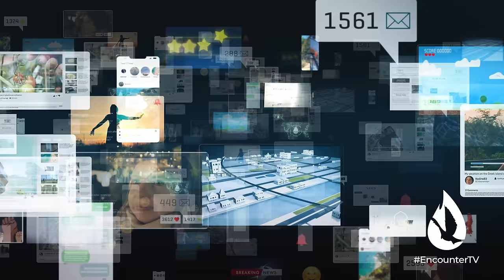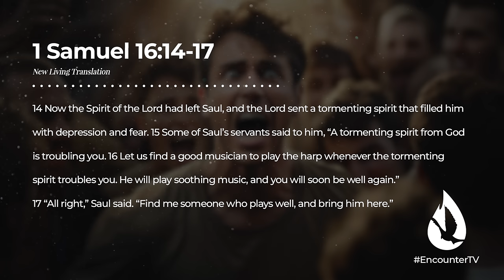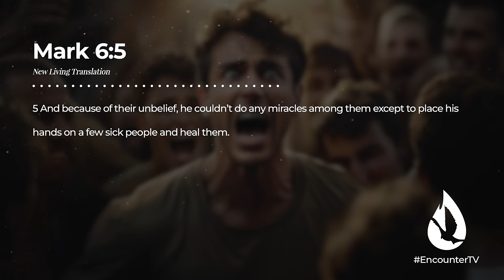I’m Tired of Seeing Christians Attacking Their Own Leaders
I’m tired of seeing Christians attacking their own leaders. Allow this message to challenge you to honor the spiritual leaders God has placed in your life.

For more content, watch my full message, “An Underrated Secret to Accelerate Your Spiritual Growth,” by clicking

00:00 - Christians Need to Honor Leaders Again
00:55 - Be Careful of This!
4:49 - Follow the Example of King David
8:46 - Dishonor Blocks Spiritual Impartation
14:19 - Only the Persistent Will Receive Impartation